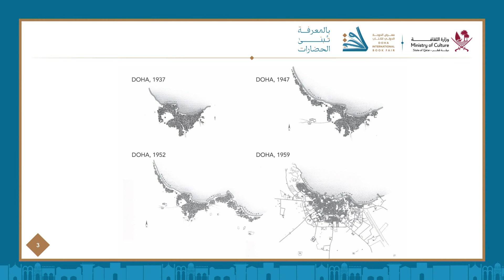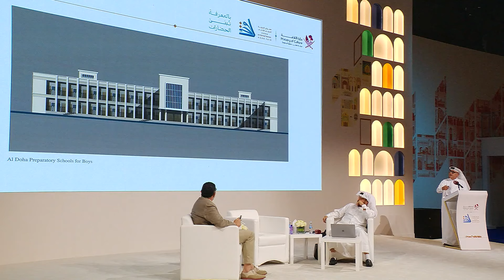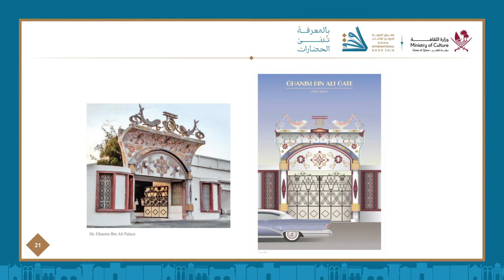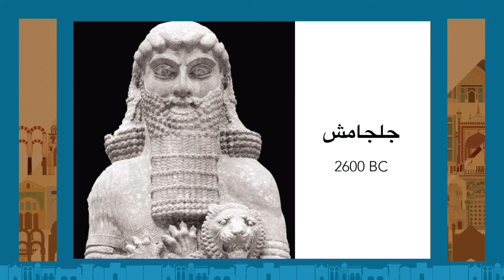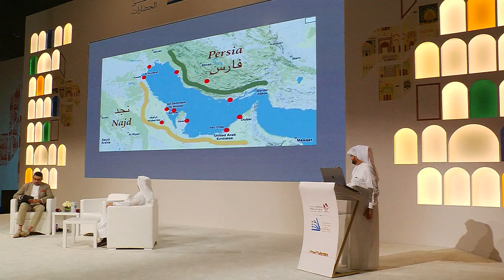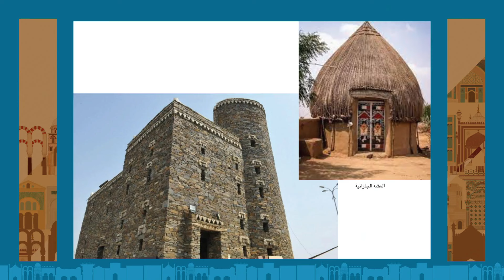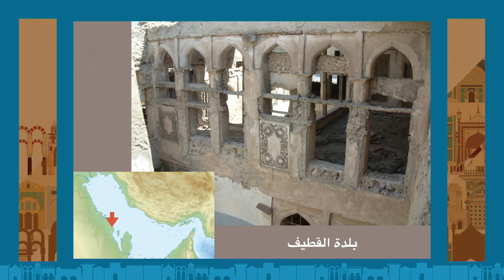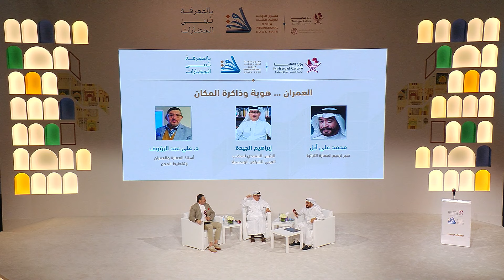ندوة العمران .. هوية وذاكرة المكان